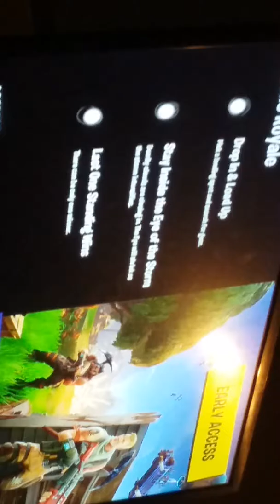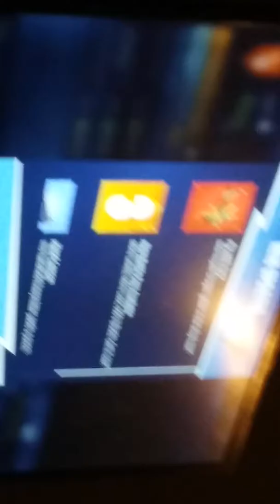Gameplay 1 fortnit battle royale